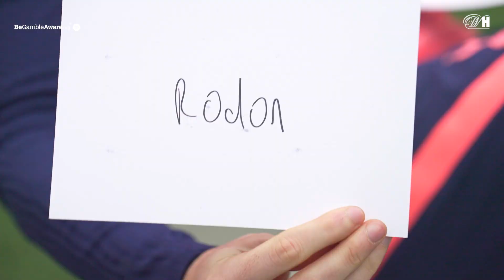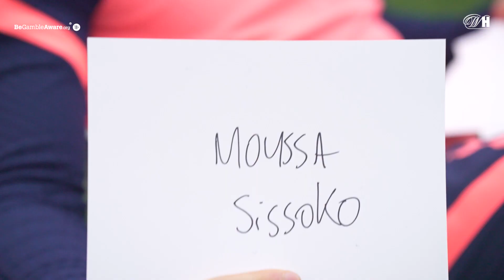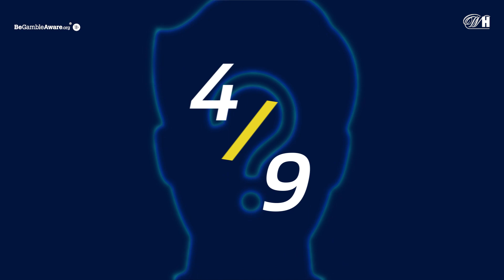🏃‍♂️ Spurs 100m champion? 🎥 Future movie star? | NAME THE TEAMMATE! ft Dele and Matt Doherty!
"There is literally only one guy who would smoke all of us!"

Dele and Matt Doherty get given nine categories to name the teammate! Do you agree?

(18+)